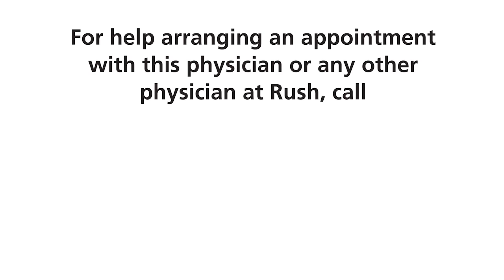Jorge Balaguer, MD - Rush University Medical Center